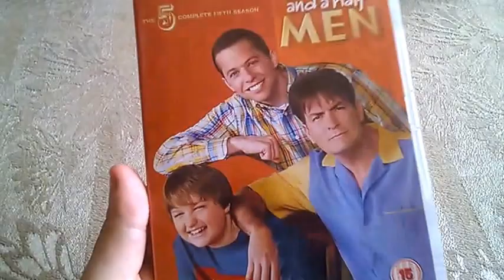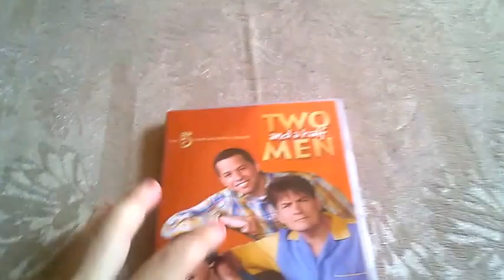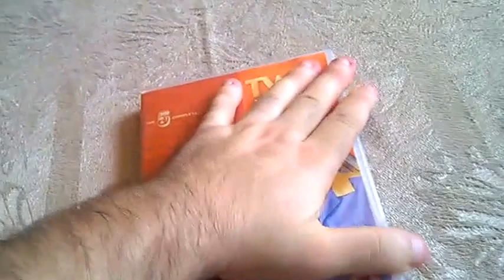Two and a half Men season 5 DVD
The complete 5th season of the show - Uk edition ! My personal favorite of the first five !